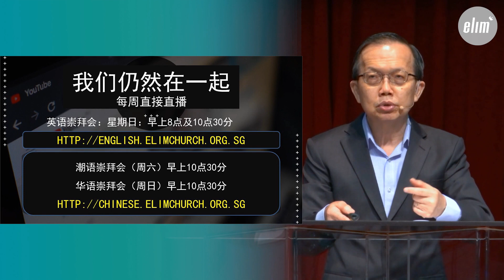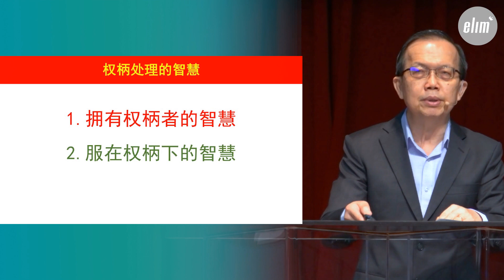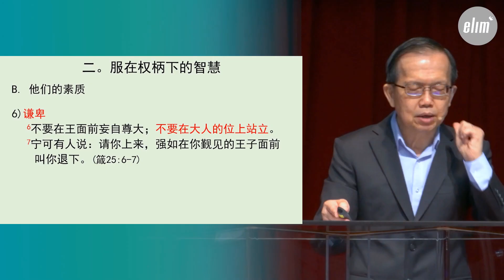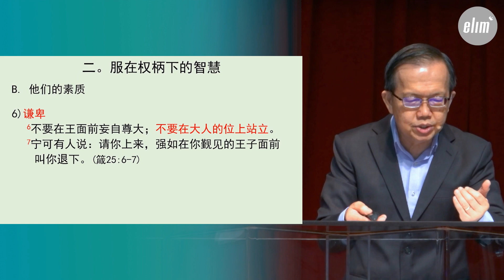权柄处理的智慧 - 罗顺成牧师 - 华语聚会 - 10月4日